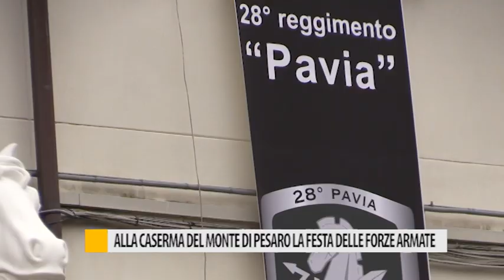Alla caserma del monte di Pesaro la Festa delle Forze Armate